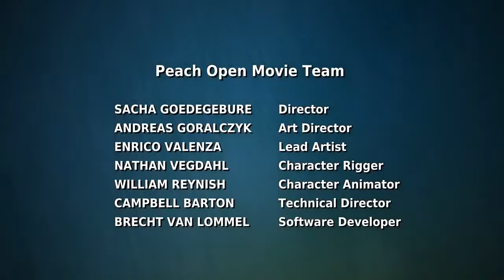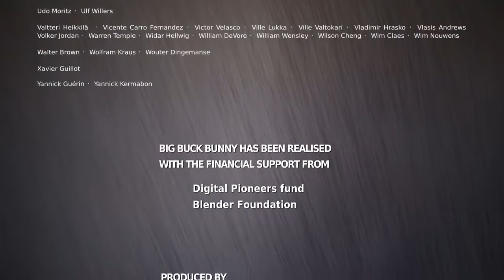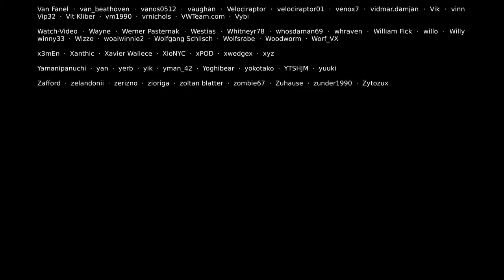فيلم كوميدي عن التنمر وكيفية المواجهة.